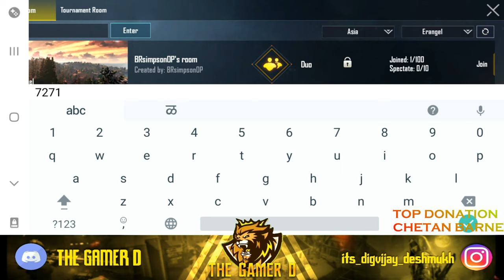MAJJA NI LIFE GAMEPLAY // GTA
THE GAMER D:-